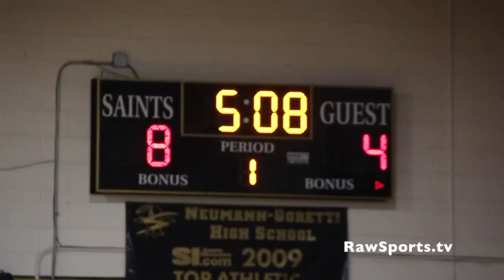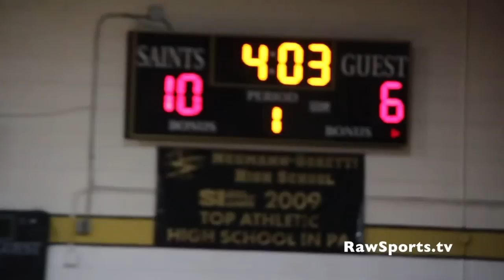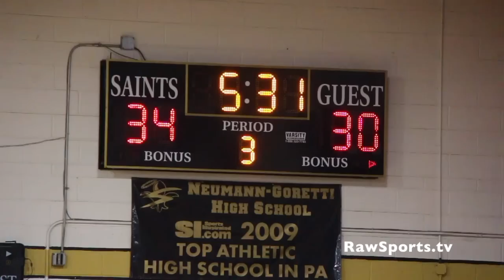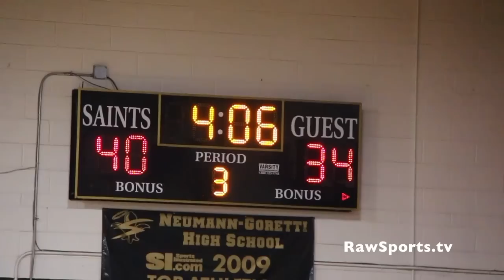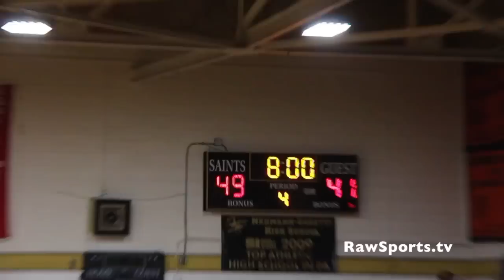NEUMANN GORETTI vs BONNER "PCL Quarter Final" 2/15/19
2/15/19 in South Philadelphia a classic game took place between 2 of the best teams in the state of Pennsylvania.  NEUMANN GORETTI & BONNER battled for an opportunity to play in the PCL Semi-Final at the Legendary Palestra.  Reality is that one wouldn't make it, but they are both worthy to be in the Championship Game.  The talent level was high, and both teams played great team ball.  Keep it Locked with Raw Sports for more coverage on the Road to the Palestra.